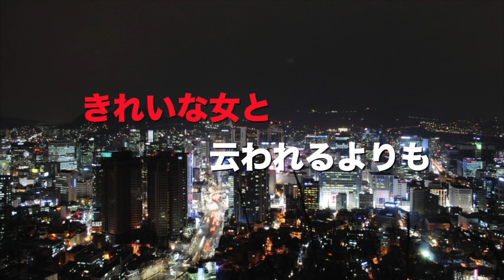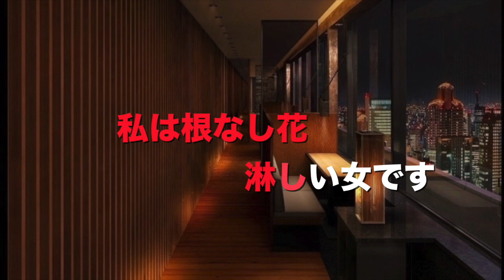淋しい女 歌：OSAMU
中島しん：詞・作編曲
ジョイサウンドうたスキ配信